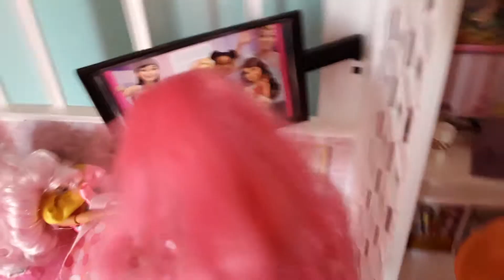LOL OMG Family Cleaning Day - cleaning